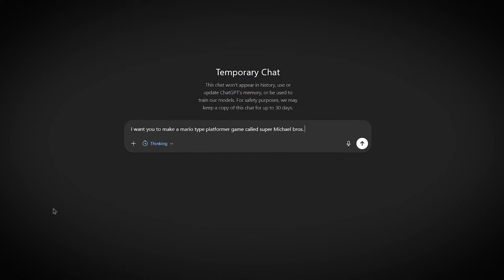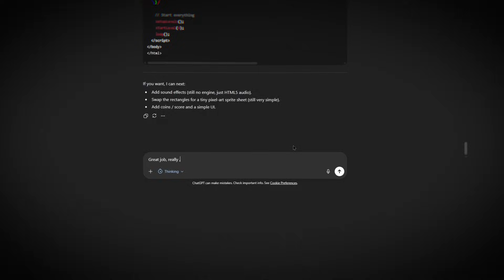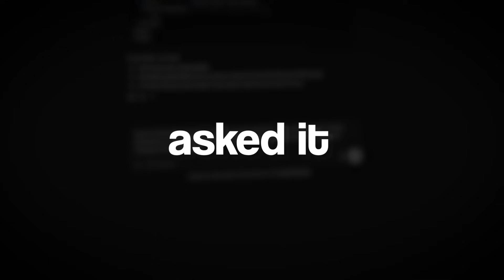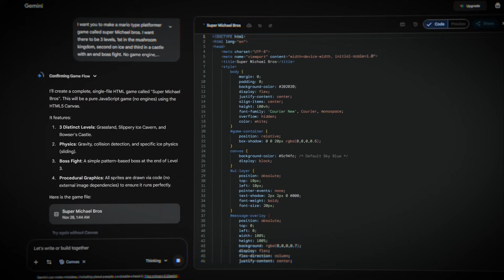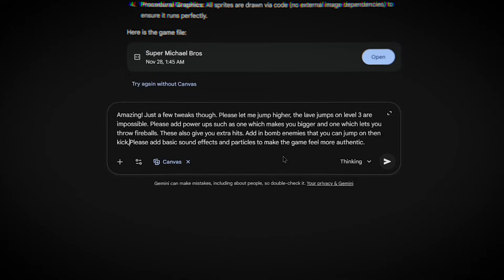ChatGPT vs Gemini Make Super Mario Bros From Scratch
I put ChatGPT 5.1 up against Google Gemini 3 Thinking mode to see who could make a better Mario game from scratch with only 20 minutes each!